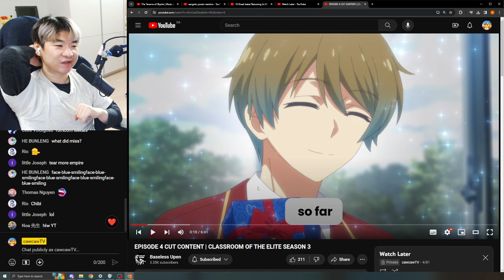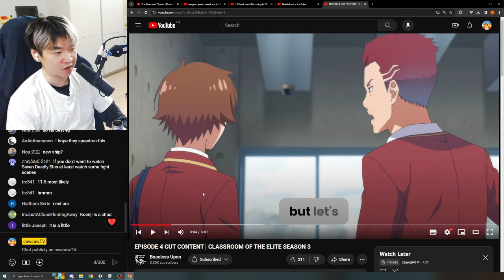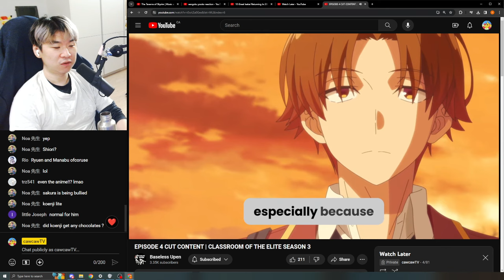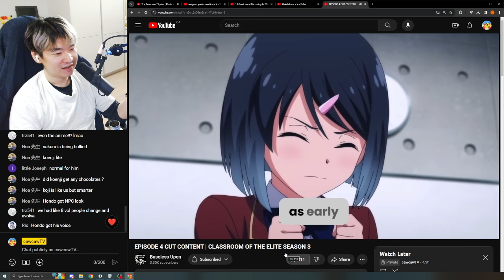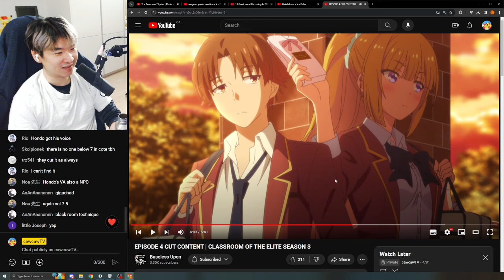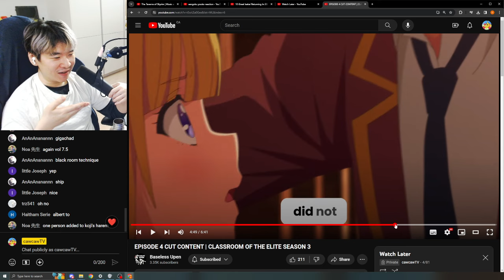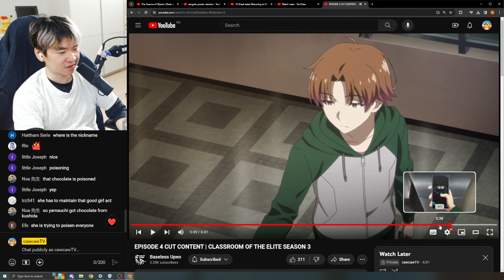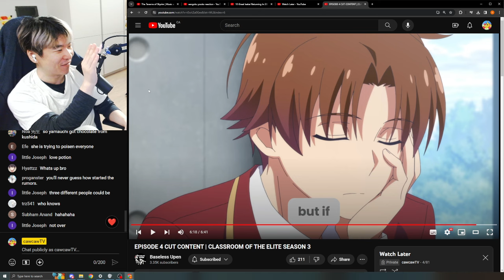Reacting to Baseless Upen's EPISODE 4 CUT CONTENT | CLASSROOM OF THE ELITE SEASON 3